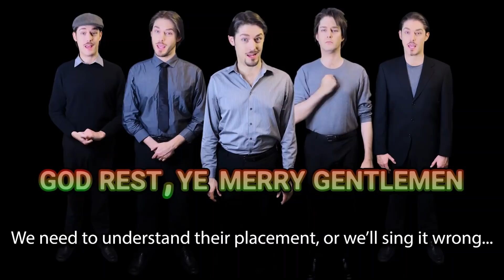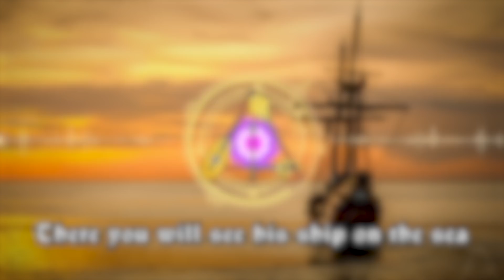Where Is The Comma In "God Rest Ye Merry, Gentlemen" Supposed To Go?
This a cappella arrangement of "God Rest Ye Merry, Gentlemen" examines how commas can change meanings… often with unintended results.